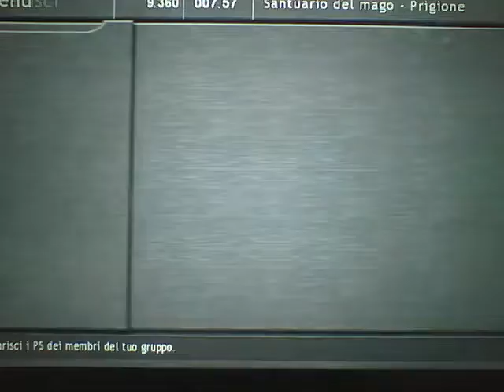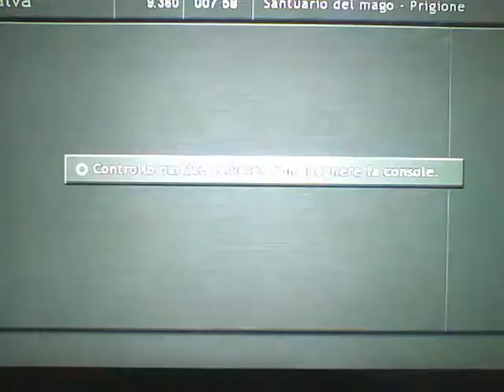lost odyssy ep 17 alla ricerca di mack